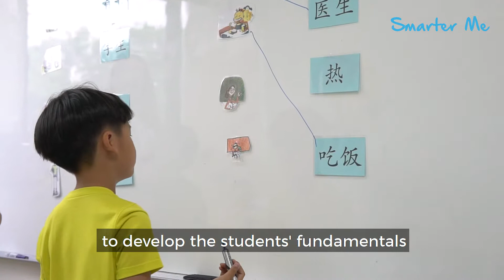Little Gems Learning Centre | Smarter Me Feature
Little Gems is a Chinese language centre that is focused on not just teaching kids Chinese, but inculcating the love for the language and culture.